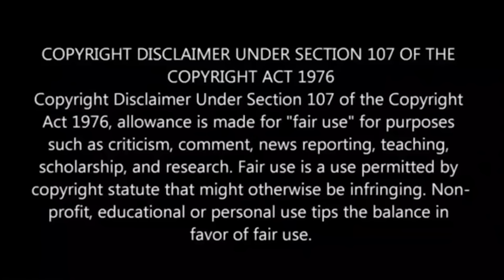🤣 FUNNY AI REELS TROLL 🤣 SHAFI ZONE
Ippadikku,
VJ Shafi